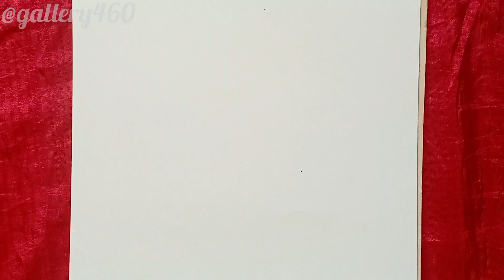Father's Day special mandala || Mandala drawing for beginners || Papa's Love❤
Mandala drawing / Easy mandala drawing for beginners / step by step mandala drawing / Father's Day mandala drawing / pen art / mandala / papa's love ❤  / easy drawing